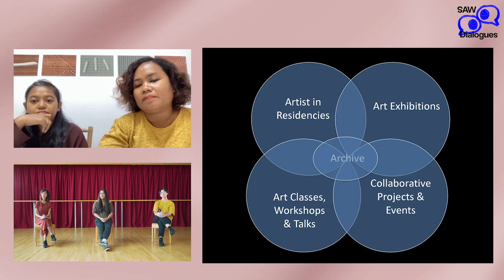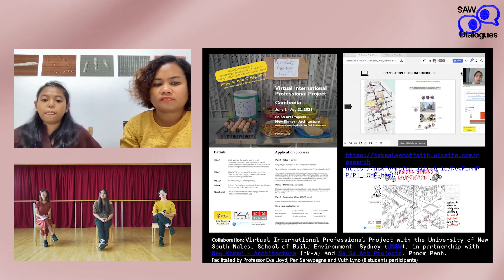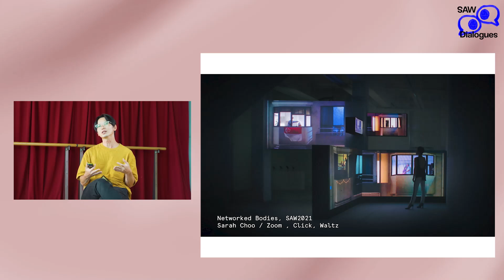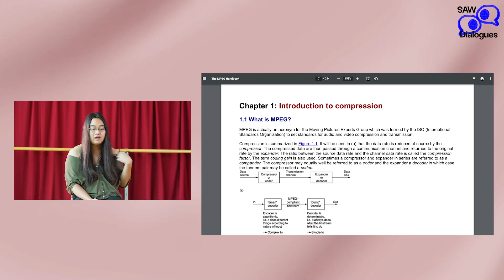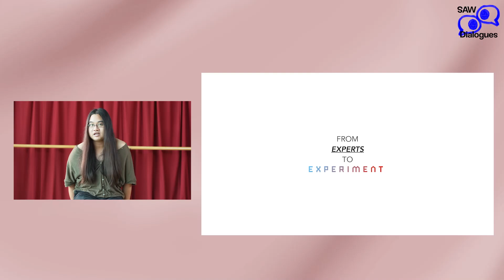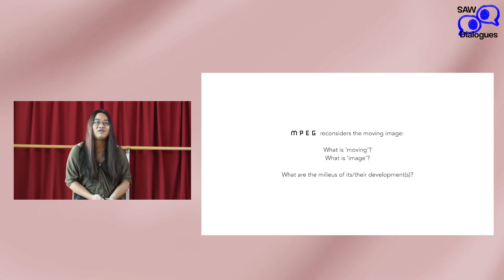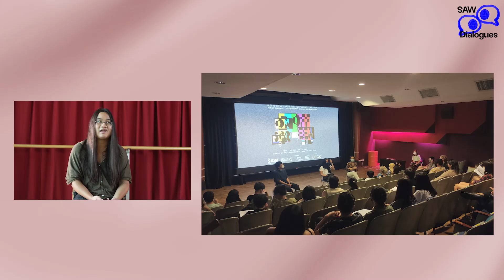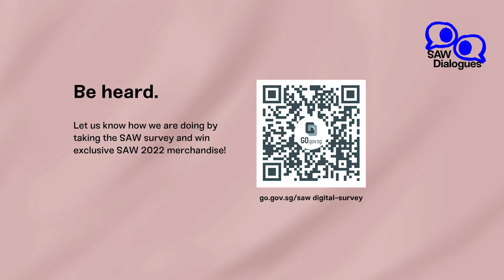[SAW Dialogues] Collaborative Exhibition Making (Co-presented by The Esplanade)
In recent years, art collectives and independent art spaces have increasingly engaged with exhibition-making, giving rise to different approaches to curating that catalysed cultural and artistic activity in their localities. This will be further highlighted through the programming of Esplanade’s Visual Arts in 2022, with a key programming focus on featuring collaborative forms of exhibition-making alongside collectives and artist-run spaces. This conversation outlines the various activities and visions of each entity, and reflects on how collaborative models of production have impacted artistic and curatorial practice especially in the context of Singapore and Southeast Asia.

Alfonse Chiu is a writer, artist, curator, and researcher working at the intersection of text, space, and the moving image. They currently head SINdie, an editorial platform exploring Southeast Asian film culture, and are a co-founder of the Moving Picture Experiment Group, a curatorial and research collective exploring the polyvalency of the moving image medium in contemporary practices. They are an Associate Curator with DECK, and the recipient of the 2021 e-flux journal fellowship.

Chum Chanveasna (b. 1982) has been working in the arts since 2006, first as a Company Manager for Cambodia’s leading independent dance company, Khmer Arts Ensemble, and since 2013 with Cambodia’s leading contemporary art gallery and reading room, SA SA BASSAC as Gallery Manager / Curatorial Assistant. She became a freelance Exhibition Maker/Cultural Manager in 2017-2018. She is a Project Manager to artist, Khvay Samnang who is one of Cambodia’s leading visual artist from 2016 to now. From 2018 until now, she is a Manager at non-profit artist-run space dedicated for experimental art practices called Sa Sa Art Projects.

Kourn Lyna (b. 1989) is a Public Program Coordinator of Sa Sa Art Projects, a not-for-profit artist-run space dedicated for experimental art practices. Lyna previously worked as a Social Worker for Empowering Youth in Cambodia, which runs community education and social support programs at the White Building. She is a co-founding member of White Building Collective, a group of young artists who has been producing video and photographic works from the White Building neighborhood.

Ong Kian Peng is a media artist based in Singapore. Working at the intersection of art, technology and the environment, Ong creates immersive and reflective environments that offer alternate visions and imaginations of our relationship with nature. His works have been exhibited locally and internationally. Ong graduated from UCLA with an MFA in Design Media Art. Currently, he runs Supernormal.space, an independent art space focusing on emerging and experimental art practice.

Lu Xiaohui is a Programmer at Esplanade – Theatres on the Bay who oversees the curation of exhibitions and visual arts programmes at the centre.